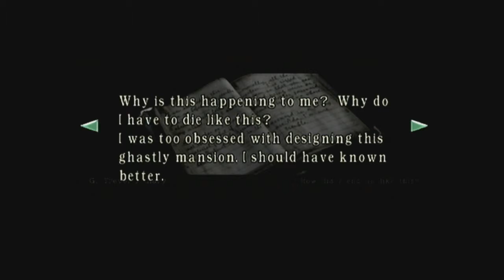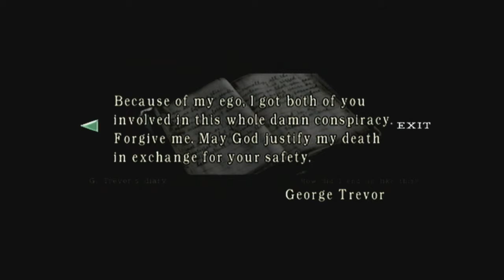Let's Play Resident Evil: Episode 15 Jill is in the kitchen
Make me a sammich